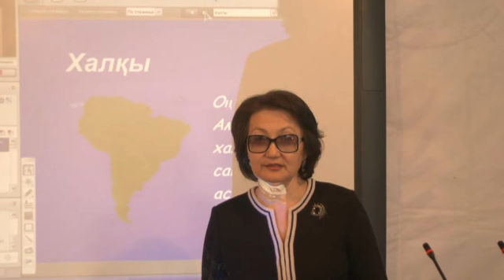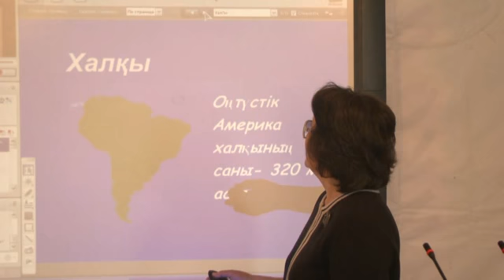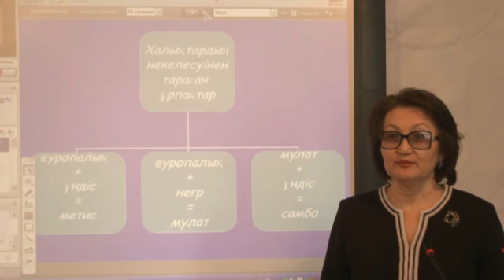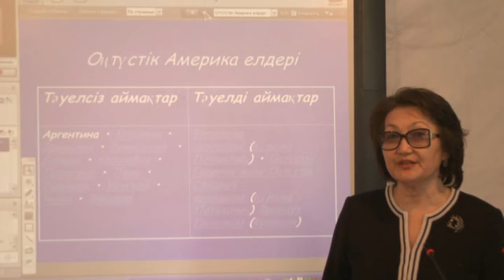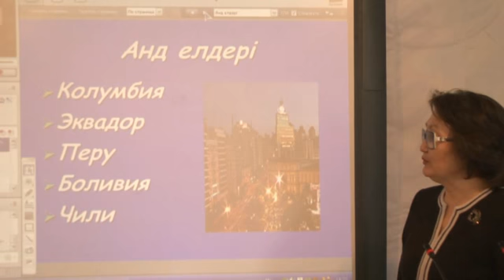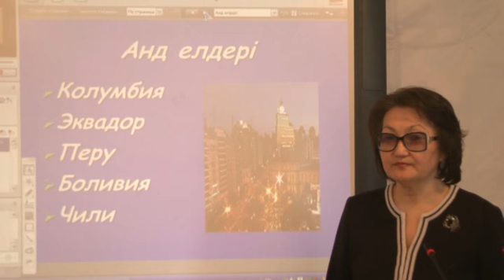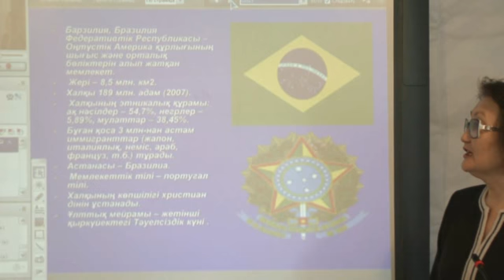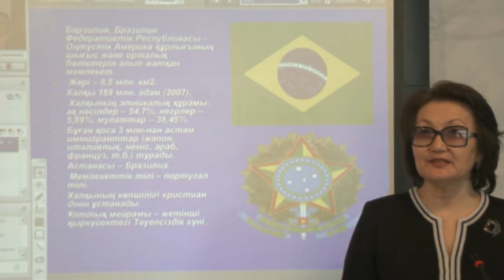ЕНТуроки - География(каз) Жақанбаева Н.М. 24.02.15